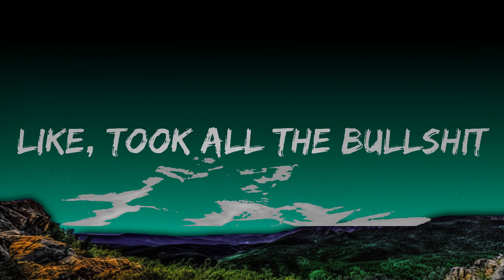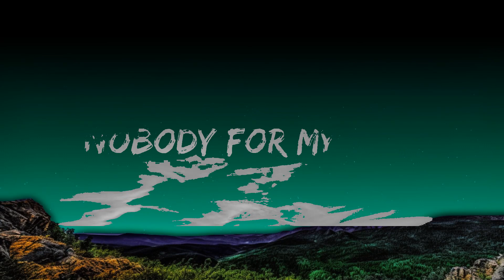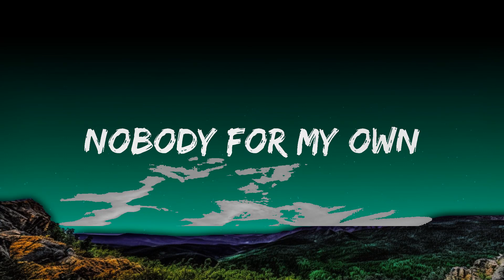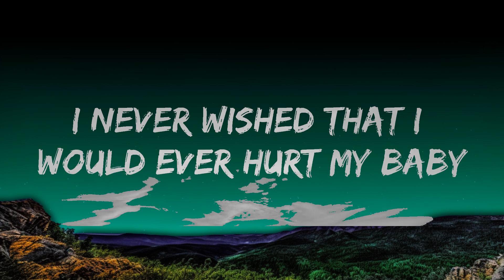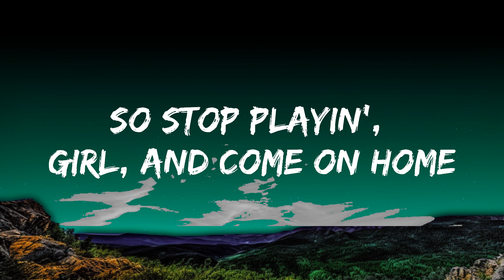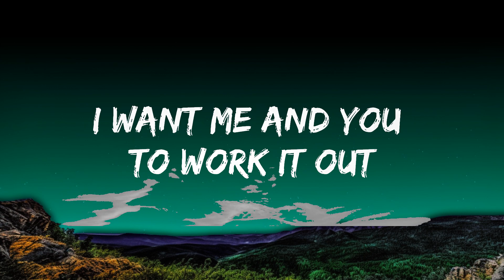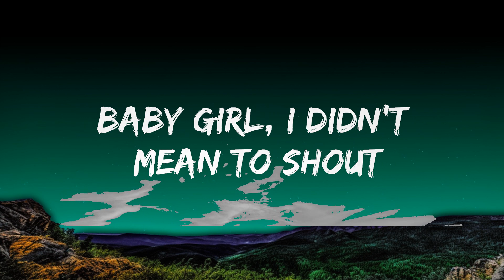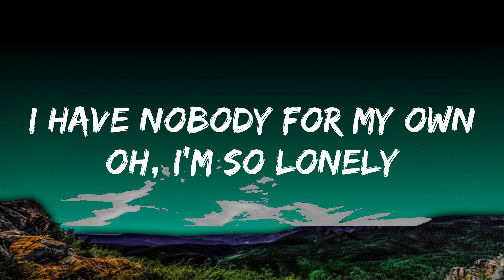Akon - Lonely (Lyrics) | Top Best Songs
🎤 Lyrics: Akon - Lonely

S